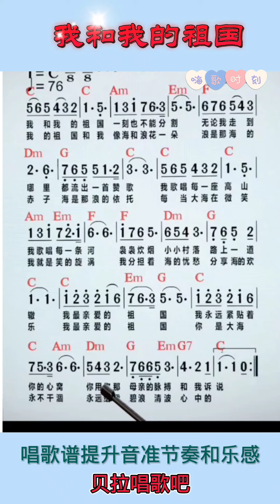我和我的祖国 好听男声教唱简谱，@华语歌曲频道-d2j